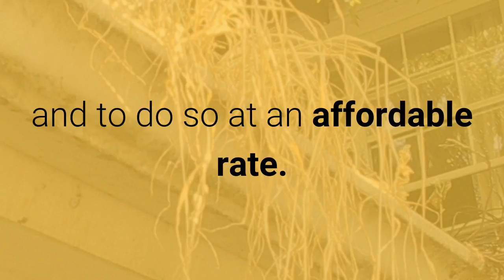Gutter Cleaning Trenton NJ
Gutter Cleaning
Gutter Repair
Gutter Guards
Cleaning Gutters
Gutter Installation
Rain Gutters
Rain Gutter Cleaning
Guttering Cleaning
Gutter Covers
Best Gutters
Gutter Screens
Gutter Cleaning and Repair
Gutter Maintenance
Gutter Replacement

Our Gutter Clean Out service provides fast and affordable roof gutter and downspout cleaning for homes with a 100% satisfaction guarantee. We start our service with our free instant online quote that is available 24/7 and does not require a time-wasting home visit or sales call.

When you need a gutter cleaning company to provide you with services you can count on the trusted and recommended professionals at Clean Pro Gutter Cleaning™. There isn’t a home too small or too large that our company can’t handle quickly and safely.

New Jersey Gutter Cleaning Service Areas

We provide gutter cleaning for All Of New Jersey including:

Trenton | Newark | Jersey City | Camden | Paterson | Elizabeth

Our gutter cleaning service checklist consists of:

✔ Clearing of all blockages in gutter systems (leaves, twigs, sand, shingle debris, weeds).
✔ Examining the guttering for proper water flow.
✔ Cleaning all downspouts to ensure efficient drainage.
✔ Cleaning up of all leftover debris and removing it from the property.
✔ Making sure that you have clean gutters for your property is a basic need. It's as much a part of property maintenance as lawn care and tree    trimming. It is even more essential because water could damage so many things on and in your property and result in hazardous mold and mildew if   water collects in your basement or foundation.

Having a qualified gutter cleaning provider like Clean Pro Gutter Cleaning™ address your gutter problems is the absolute best solution to problems. Our service technicians have the knowledge and expertise to make sure that your gutters are functioning properly and to do that in the best manner possible.